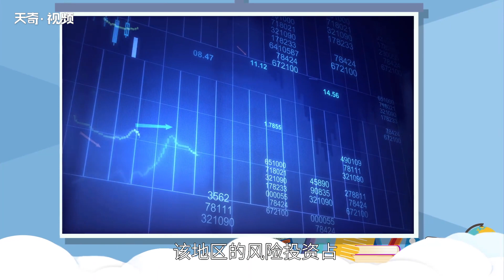硅谷位于美國哪個州 美國硅谷在美國的哪個市哪個州